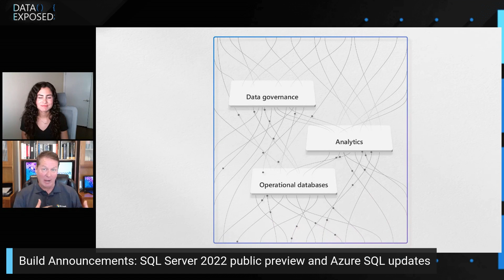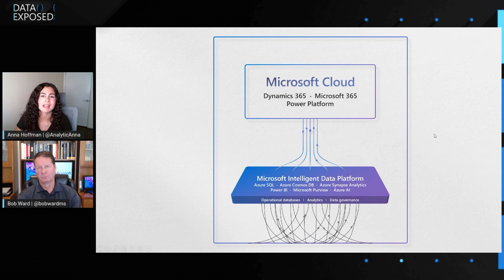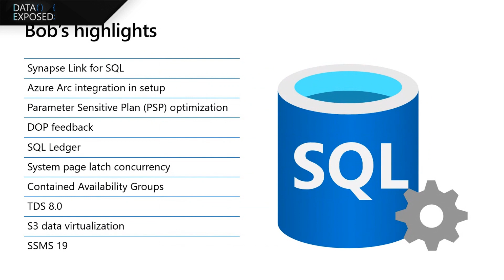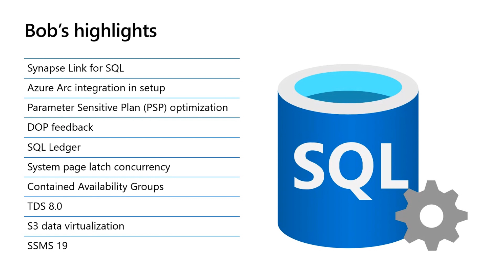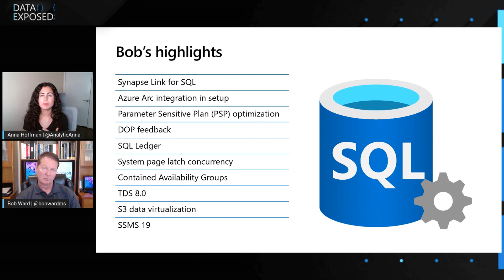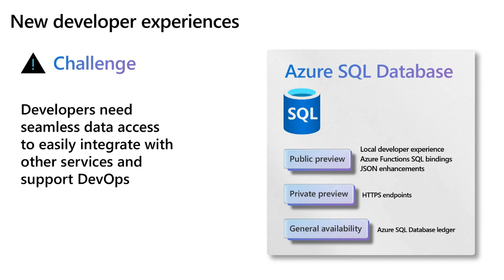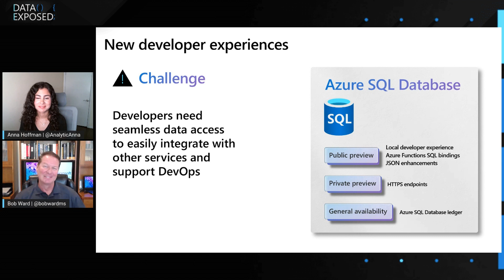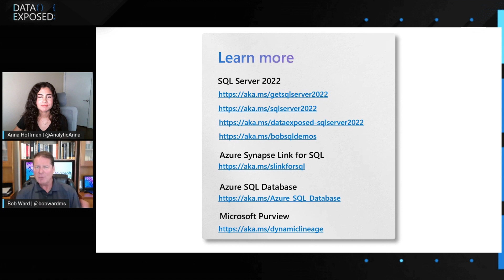Build Announcements: SQL Server 2022 public preview and Azure SQL updates | Data Exposed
Join Anna Hoffman and Bob Ward in this episode of Data Exposed as they recap the big announcements at Microsoft Build 2022 including SQL Server 2022 public preview, Azure SQL Database Ledger, and several new developer updates you won't want to miss.

0:00 Introduction
2:00 Announcement: Microsoft Intelligent Data Platform
3:55 Announcement: SQL Server 2022 Public Preview
5:42 Bob's highlights
10:46 New developer experiences
14:14 Getting started